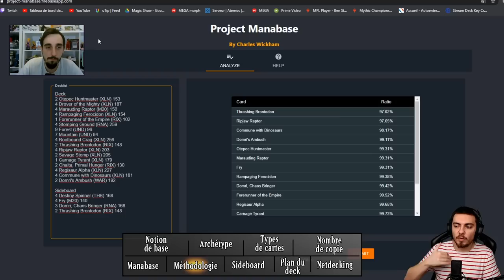[TUTO] COMMENT CONSTRUIRE UN DECK ! TOUTES LES BASES !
Lundi : Val&PL 20h-22h30 ( Rossez-vous si vous pouvez )
Mardi : Val 19h-21h
Jeudi : PL 18h-20h30
Vendredi : Val 10h-13h